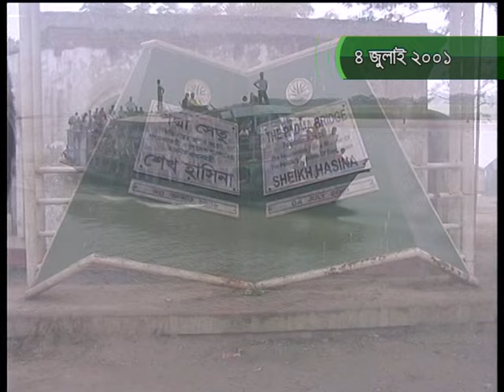পদ্মা সেতু নির্মাণে কেন টাকা দিতে চেয়েছিলেন মুসা বিন শমসের ? Musa bin shamsher padma bridge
PRINCE MOOSA REPORT BY SHAFIULLAH SUMON
ON AIR ; BTV & BTV WORLD 2PM
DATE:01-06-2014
Moosa mentioned that there was an allegation that Tk 51,000 crore of Moosa is frozen in Swiss bank.

Moosa Bin Shamsher, the chairman and CEO of DATCO Group and a pioneer of manpower export from Bangladesh, drew flak for purportedly being a prominent name in the international weapons industry during the 1970s and 1980s.

It is also alleged that Moosa Bin Shamsher has had Swiss bank accounts with 7 million frozen US dollars because of ‘irregular’ transactions.